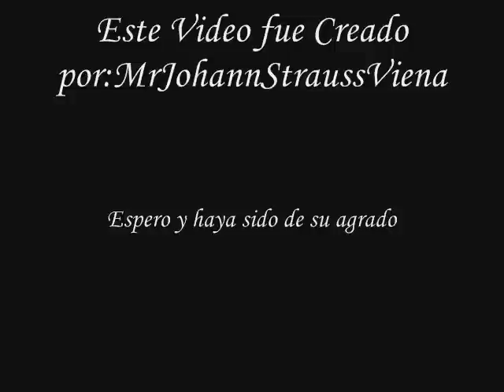Paul Lincke - Verschmähte Liebe,Walzer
Honorables y prestigiosos miembros del Imperio MrJohannStraussViena,me llena de orgullo y alegrìa presentarles a un dìa de que se festeje la independencia de nuestro bello paìs Mèxico,es por eso que les presento:

Obra.- Verschmähte Liebe Walzer
Compositor.-  Paul Lincke

Disfruten de esta bella composiciòn y comenten si asì lo desean.
¡Suscrìbanse! (es gratis)
Gracias